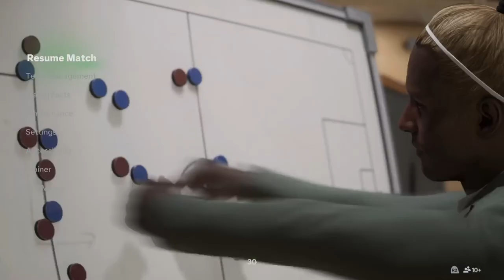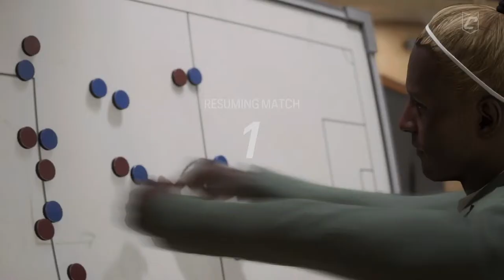Don Bosco vs YYK